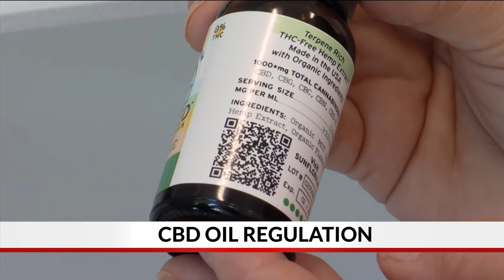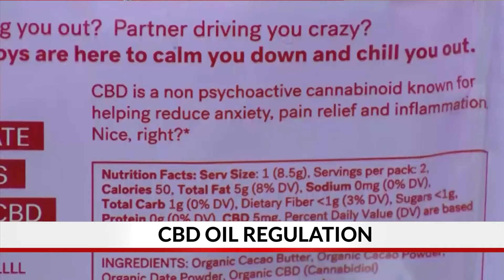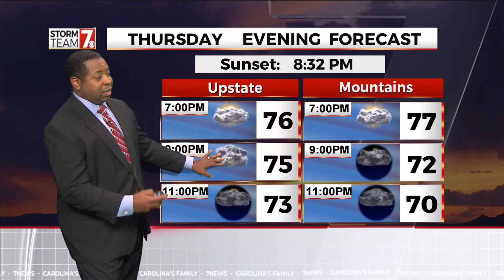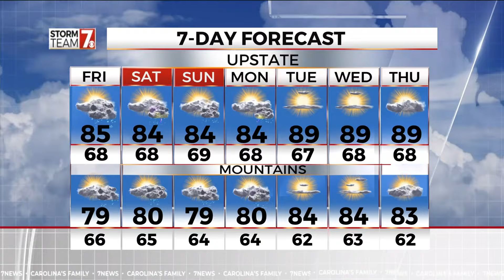Anchor Tom Crabtree signs off at 7 News